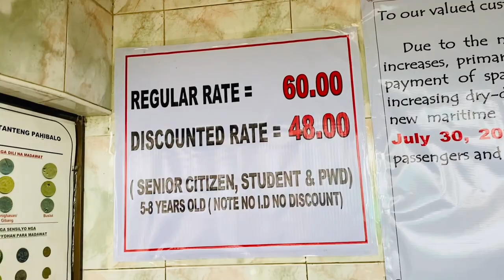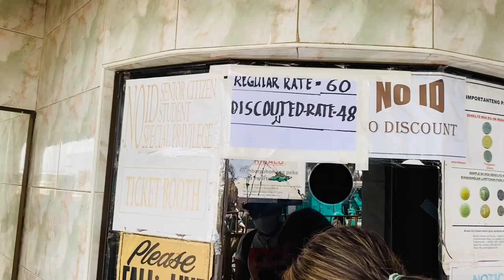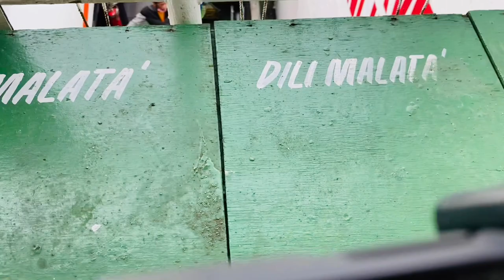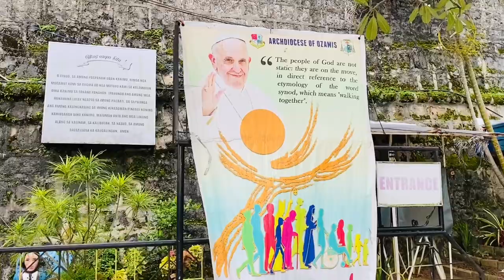MUKAS PORT🇵🇭BARGE TERMINAL TO OZAMIZ CITY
The cheapest way to get from Port of Mukas to Ozamiz City port costs only P60 regular rate and P48 discounted rate, the quickest way it takes just 18 mins through car ferry barge. If you`re taking a car expects long line up...tricycle ride P20 per person. Don’t forget to visit Birhen sa Cotta🙏